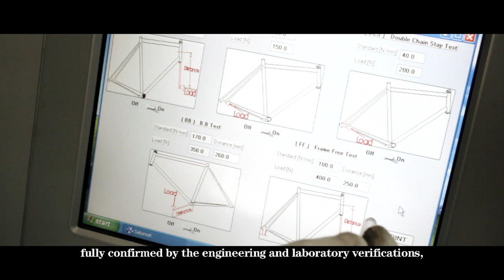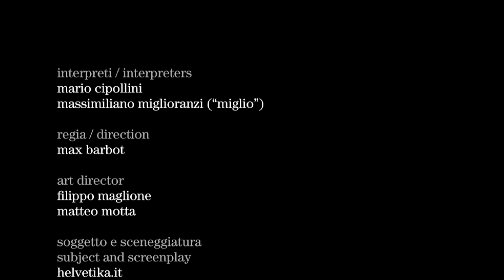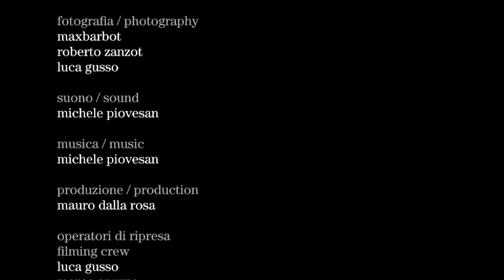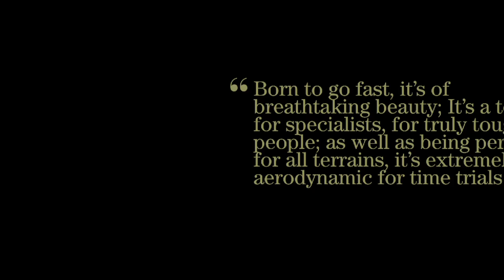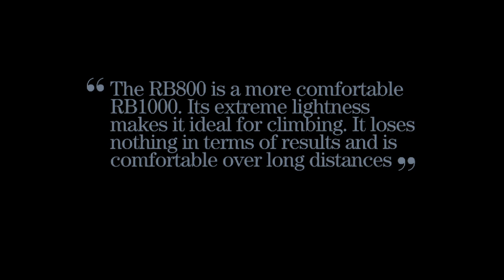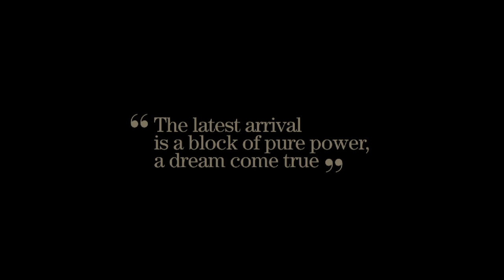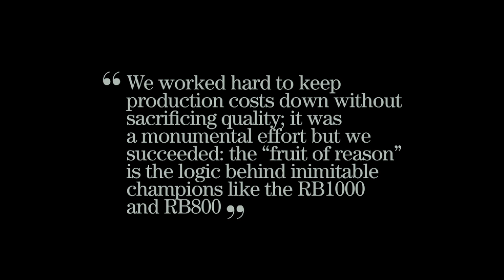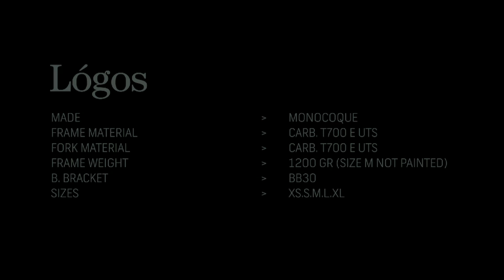MCipollini. Tutta la Verità - The whole Truth - 2011 - HD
Tutta la Verità. Nient'altro che la Verità.
Attorno a questo concetto il film racconta di due esperienze parallele: il ciclismo professionista del campione Mario Cipollini e la quotidiana passione di un ciclista dilettante.
Unico e fondamentale denominatore: il mezzo.
Da qui nascono le idee e si sviluppano e realizzano le nuove bici MCipollini 2012.